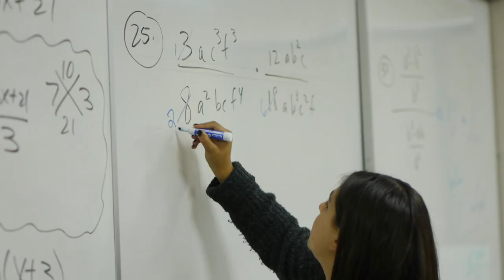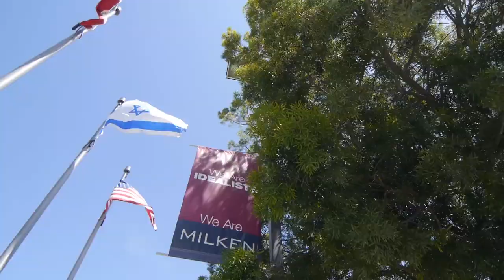Milken Community Schools Promotional Video | Video by Kesher Video | Video Production Israel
Show don't tell approach to this promotional video for Milken Community Schools.

Video produced by Kesher Video for Milken Community Schools.

Kesher Video is a full-service video production company that connects businesses, organizations, and institutions with their global audience through cinematic videos.

We handle all elements of video production, from concept development and scripting to production, editing, and motion graphics.  We produce a variety a videos with a focus on promo videos, marketing videos, PR videos, fundraising videos, social media videos (YouTube, Instagram, Facebook, TikTok), investor pitch videos, product videos, virtual tour videos, short corporate documentaries, feature-length documentaries, docu-series, tribute videos, honoree videos, testimonial videos, explainer videos, internal presentation videos, and tutorial videos.

Our team of passionate professionals ensure that our video creation exceeds your expectations.  And we make sure you enjoy every step of the process.

We specialize in videos for Israel-based businesses, organizations, and institutions that market, promote, and fundraise in the US and internationally.

We service clients around the world, with a primary focus in central Israel including Jerusalem, Tel Aviv, Haifa, Petah Tikvah, Beit Shemesh, Modi’in, Rishon LeTzion, Herzliya, Netanya, Rehovot, Beersheba, and Efrat.